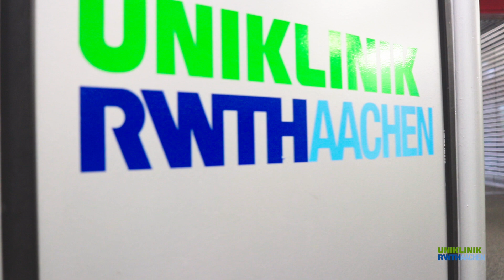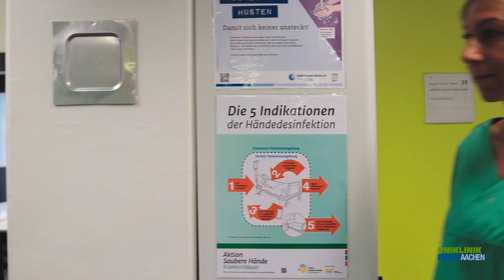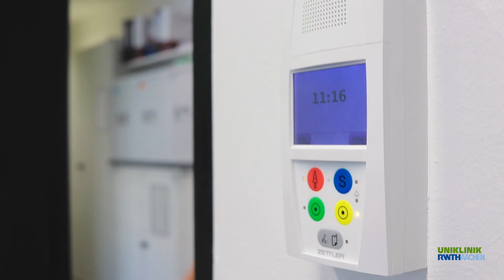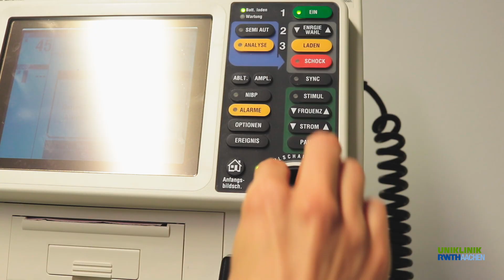UKAPflege: Intensivpflege an der Uniklinik RWTH Aachen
Die Pflege an der Uniklinik RWTH Aachen hat viele Gesichter. Eins davon ist Denise Becker, Stationsleiterin in der Klinik für Operative Intensivmedizin und Intermediate Care. Lerne Denise, das Haus und seine zahlreichen Möglichkeiten kennen!

Weitere bewegte Einblicke in die Pflege an der Uniklinik RWTH Aachen findest Du in der Playlist UKAPflege.